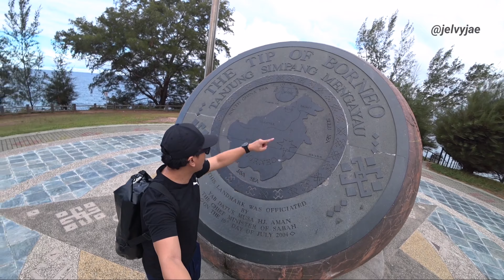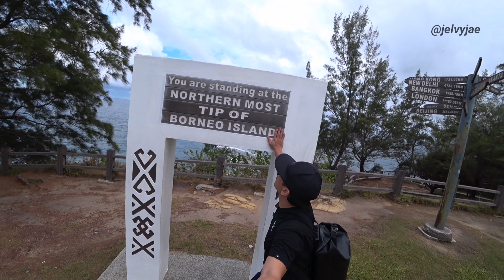Tip Of Borneo Kudat/ Tanjung Simpang Mengayau Kudat Sabah (2020)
Simpang Mengayau means ‘lingering junction’ as it is here that the South China Sea lingers and meets the Sulu Seas flowing from the east. Enjoy the stunning view. The sunsets and full moons are just beautiful. The Pulau Kalampunian lighthouse is a reminder of treacherous coastline and past shipwrecks. On the left is the beautiful beach of Pantai Kalampunian.

It’s a lovely easy stroll to the flagpole, the Globe and the rocky outcrop that forms the “Tip of Borneo”.

In this video, i drove for almost 3 hour from Kota Kinabalu to reach Kudat and this is one of the destination i stopped to do some vlog and enjoy the beauty of the tip of Borneo Island.